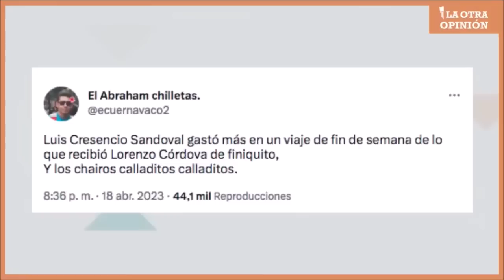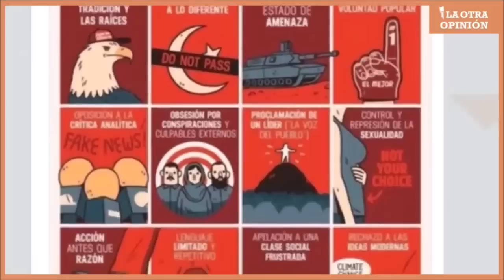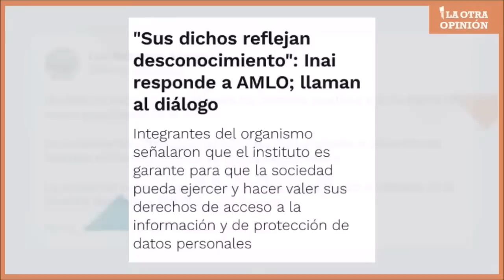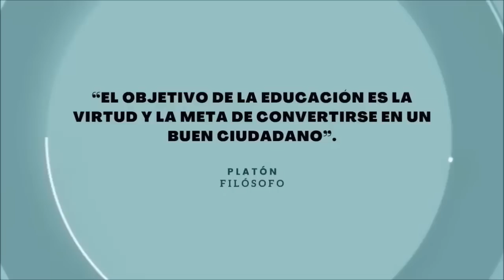El pueblo paga | Moneros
El pueblo paga y Cresencio Sandoval lo sabe. Los mejores moneros y cartones políticos.